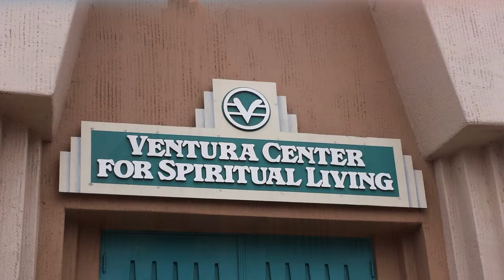20190616 "Love's Secret Weapon" 00:37:51